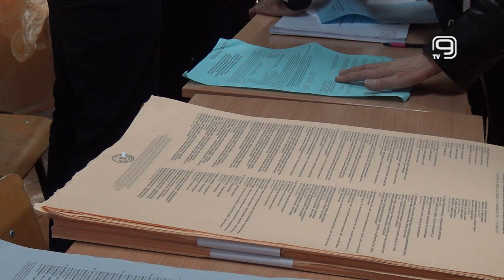TV KANAL 9, NOVI SAD: RIK ODLUČIO O DODELI MANDATA U SKUPŠTINI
Republička izborna komisija donela je na današnjoj sednici rešenje o dodeli mandata narodnim poslanicima novog saziva Skupštine Srbije.